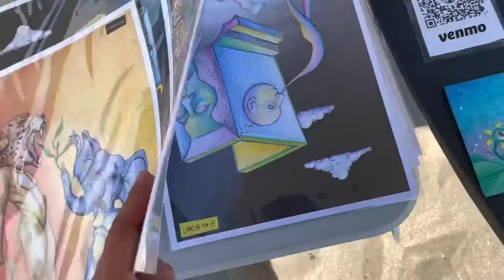“Skating Venice Beach”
Fun times in Venice beach!
Where should I skate next?
Comment your favorite part of the video!